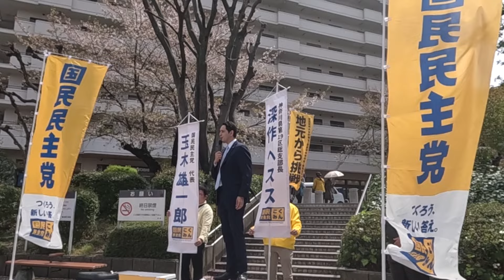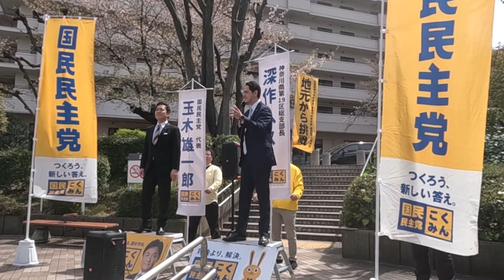【演説】 地元 宮崎台駅前にて玉木代表と街頭演説会！ 【国民民主党】